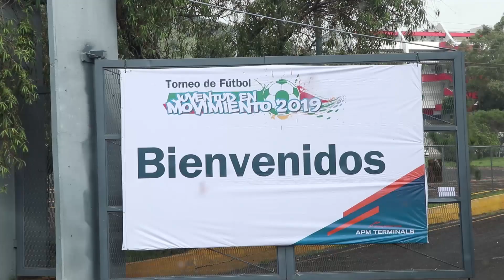Visita a Club Monarcas 2019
Part of APM Terminals Lazaro Cardenas' CSR commitment is to promote health and sports, such as the Youth in Motion Tournament. We’ve participated every year since 2016, together with companies like Arcelor Mittal, KCSM and Club Monarcas.